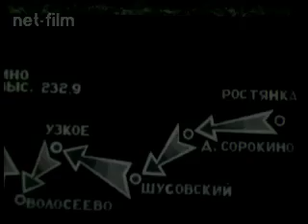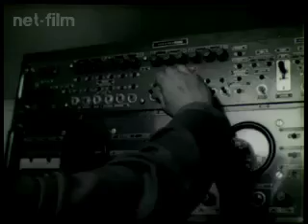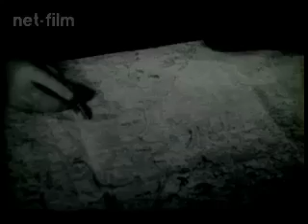Советский воин 1987 №1